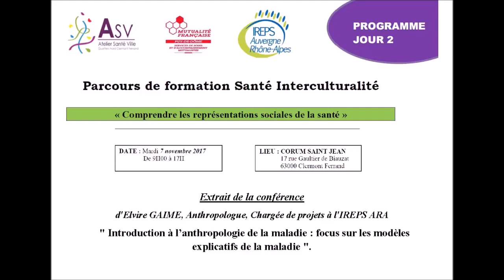L'anthropologie de la maladie - Partie I - Parcours de formation Santé-Interculturalité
"Introduction à l'anthropologie de la maladie : focus sur les modèles explicatifs de la maladie"
Extrait de la conférence d'Elvire Gaime lors du Parcours de formation Santé-Culturalité sur le thème "Comprendre les représentations sociales de la santé", le 7 novembre 2017 à Clermont-Ferrand.